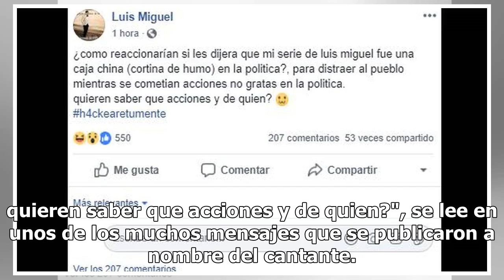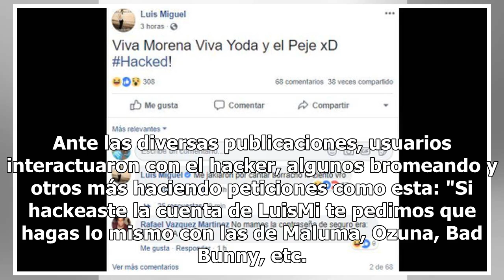Hackeo a cuenta de Facebook de Luis Miguel lo llena de crueles memes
La cuenta de Facebook de Luis Miguel fue hackeada durante las primeras horas de este jueves.  "¿Cómo reaccionarían si les dijera que mi serie de luis miguel fue una caja china (cortina de humo) en la politica?, para distraer al pueblo mientras se cometian acciones no gratas en la politica. quieren s...